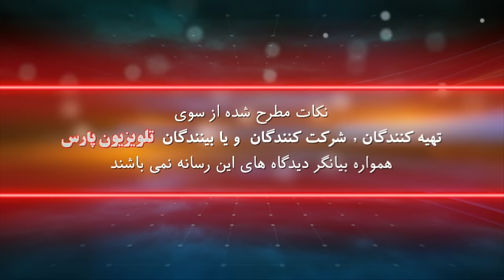بازشناسی باورها با ایمان سلیمانی امیری